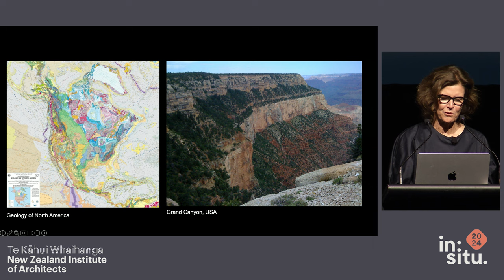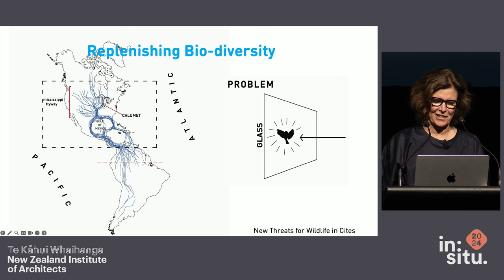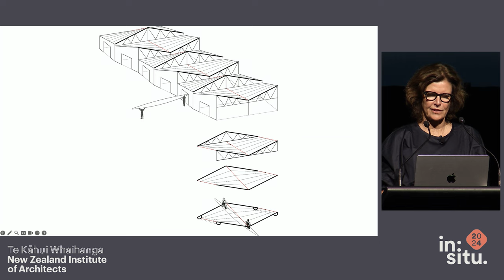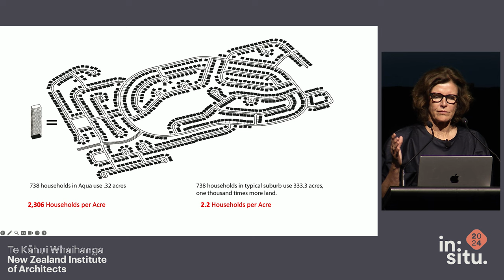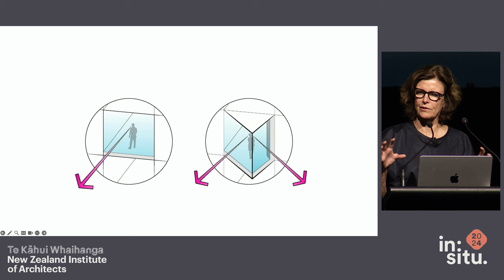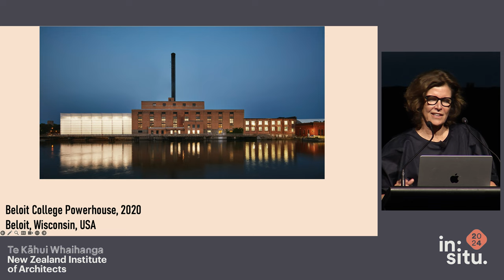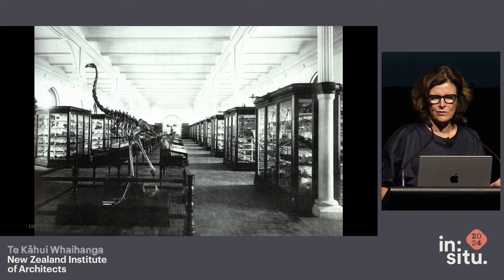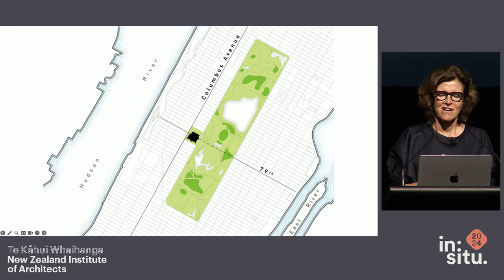in:situ 2024: Jeanne Gang | International Keynote Speaker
Regularly cited as a titan of architecture, Jeanne Gang (Studio Gang, Chicago) has a profound capacity for provocative thinking and design.

Her work honours social justice, biodiversity, urban transformation and the art of Architectural Grafting – a term she’s coined for the radical reuse of existing buildings. “Exciting design solutions can emerge when we extend the life of structures and find new possibilities for their future.”

Jeanne Gang was an international keynote speaker at in:situ 2024 on Wednesday 21 February at Spark Arena, Auckland.